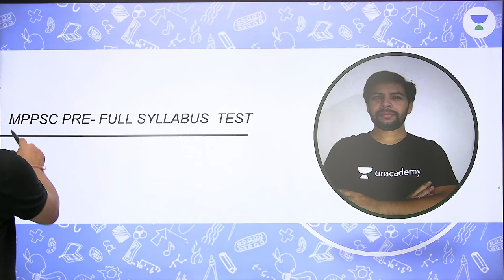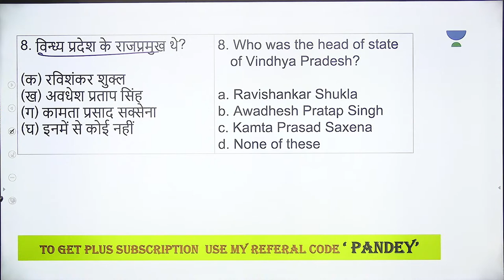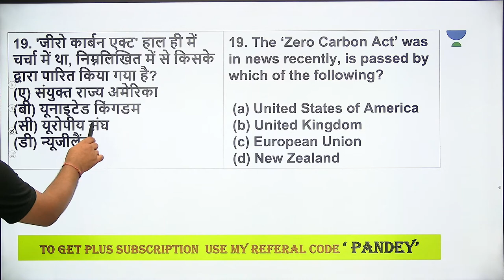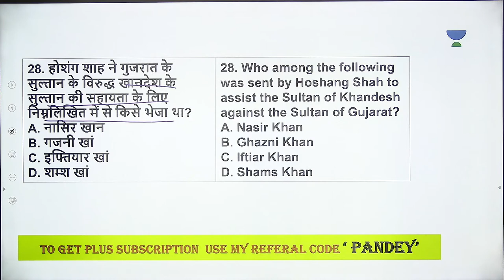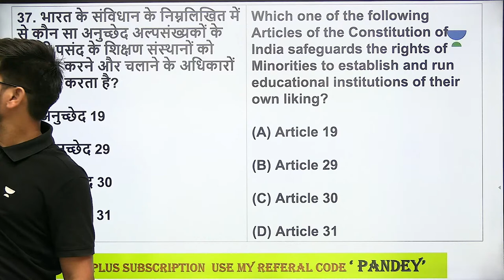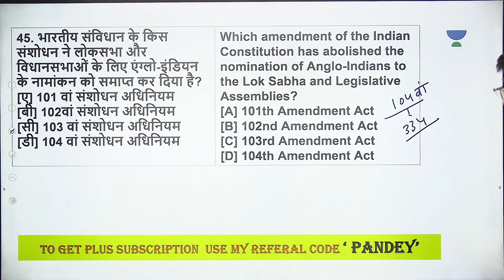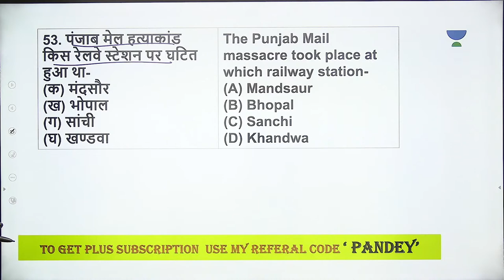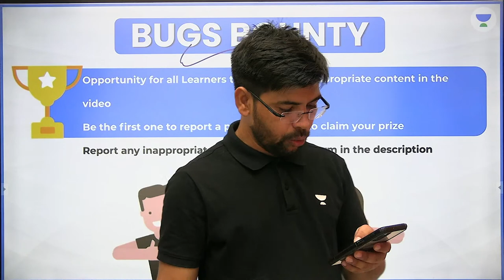MPPSC Prelims महाअभ्यास | Full Syllabus Test | MPPSC Prelims 2022 | Neeraj Pandey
In this session, Educator Neeraj Pandey will be discussing Full Syllabus Test for MPPSC Prelims 2022.

Call Neeraj Pandey's team on  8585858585 and take your MPPSC Preparations to the next level.

You can enroll to Unacademy Subscription and get the following benefits:
1. Learn from your favourite teacher
2. Dedicated DOUBT sessions
3. One Subscription, Unlimited Access to Live Online Classes and Videos
4. Real-time interaction with best-in-class teachers
5. You can ask doubts in live online classes
6. Limited students in each Class
7. Download the videos & watch them offline